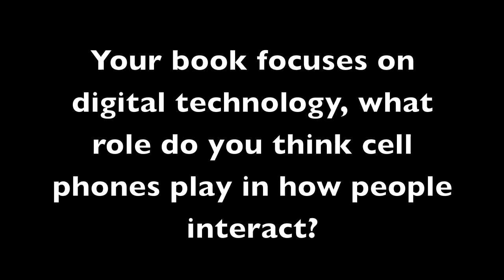Interview with Mark Bauerlein on Cell Phones and Digital Technology (Part 1 of 3)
Mark Bauerlein, professor of English at Emory University and author of "The Dumbest Generation" shares his thoughts on the use of cell phones and digital technology and how it is changing the world. (November 2, 2009)